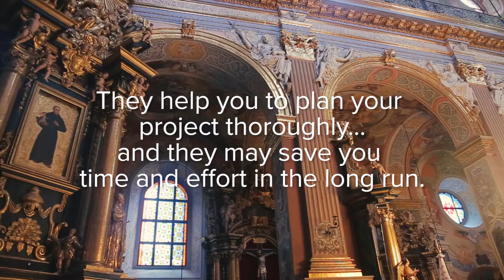4-Step Action Plans_NVL sharing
4-Step Action Plans

So your project's finished, but you've realized that you've missed a key step. Fixing the setback will cost you time you don't have.

This is where Action Plans are useful. They help you to plan your project thoroughly and they may save you time and effort in the long run.

Step 1. Brainstorm Tasks
Think the project through step by step and identify actions. Prioritize these by deadline or by when people are free to do them.

Step 2. Analyze and Delegate Tasks
Look at each task in greater detail. Can you drop or delegate any, but still meet your objective?

Step3. Identify the Resources You'll Need to Complete Your Tasks Effectively. Use the SCHEMES mnemonic to do this:
- Space
- Cash
- Helpers/People
- Equipment
- Materials
- Expertise
- Systems

Step 4. Learn From Your Action Plan.
Make a note of anything that you could have done better and revise your plan ready for next time